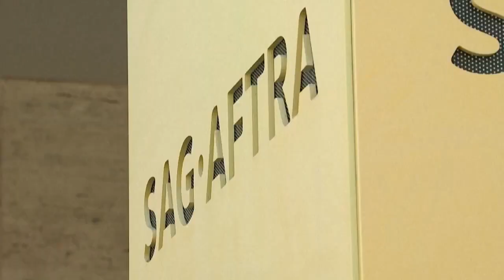Hawaii joins actor and writer strikes with rallies in Oahu and Hollywood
Local writers and actors are rallying together demanding for higher compensation and recognition for their work.